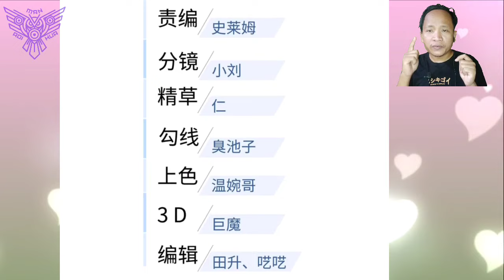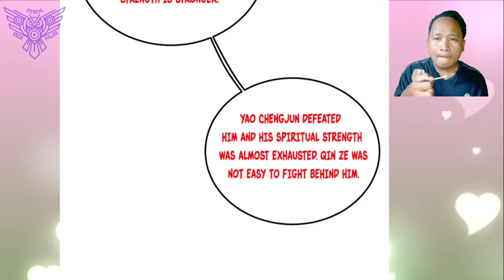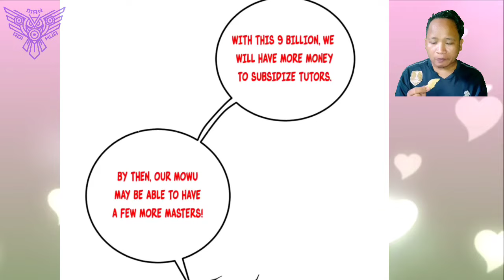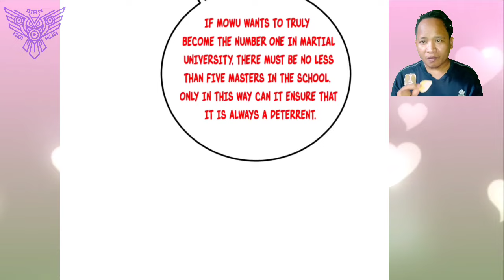Competition Among Five Ranks ™ Global Martial Arts Chapter 229.5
COPYRIGHT / LICENSING